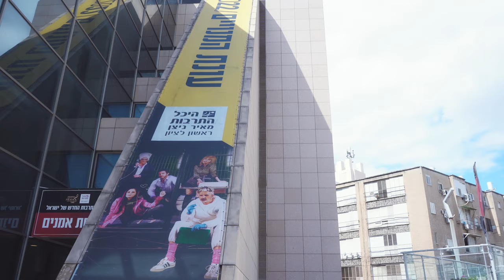חגית אסולין- לדרוך | Hagit Asulin- Lidroch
מילים: חגית אסולין ומשה אסולין
לחן: חגית אסולין, משה אסולין, ניב שטובי, שרון לוי, טל שטיין
הפקה מוזיקלית ועיבוד: ניב שטובי ושרון לוי- דאבל רקורדס סטודיו.

מילים:
וכשתתן לה נשיקה תהיה עדין איתה בלילה,
לפעמים זה השדים,
וכשעצוב לה היא פונה לאבא שם למעלה
מסודרת עם קשרים,

אה אתה, מקלף שכבות ממנה,
אה אתה, הבטחת שתשמור עליה,
אה אתה, משתדל שלא לדרוך לה

פז:
שם, לפעמים זה נעלם, אבל,
שם, מבפנים זה עוד קיים,
כשהיא ממתינה בשקט לתורה,
לא רואה,

ניסית להבין אותה, את כל מה שקרה לה,
כשנגמרו ההסברים,
וזה הכי עצוב כשנפרדים בלי כל הדרמה,
אורז בשקט את הבגדים,

אתה, מקלף שכבות ממנה
אתה, הבטחת שתשמור עליה
אתה, מתנצל ושוב דורך לה

פז:
לא רואה,

ממתינה לתורה,
היא לא רואה
והוא משתדל שלא לדרוך לה,
שם

קלידים ותכנותים : ניב שטובי ושרון לוי
קלידים נוספים: משה אסולין
גיטרות: שרון לוי
תופים: ניב שטובי
קלידים אוריינטליים נוספים: אור כהן
עוד: שיר דויד גדסי
חלילים: פלוביט (שי וסנר)
הפקת שירה: מומי לוי באולפני היפ סול
קולות: חגית אסולין ומומי לוי
הפקת שירה נוספת: שרון לוי
מיקס: ניב שטובי ושרון לוי
מאסטר: Tonyy

בימוי ותסריט: חגית אסולין ומורן לוי
צילום ועריכה: מורן לוי- feelings photography
איפור: אברה פרץ
שיער וסטיילינג: חגית אסולין
גרפיקה עטיפה: שירלי פרי ונחום חי